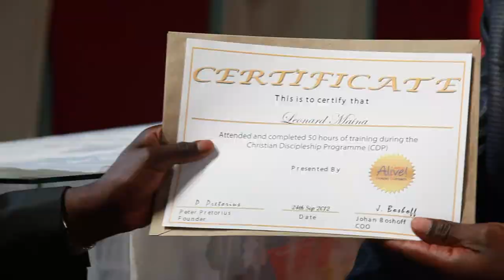Rural evangelism with Pastor Peter Pretorius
Pastor Peter Pretorius talks about evangelism in rural areas and his vision to expand the Gospel.